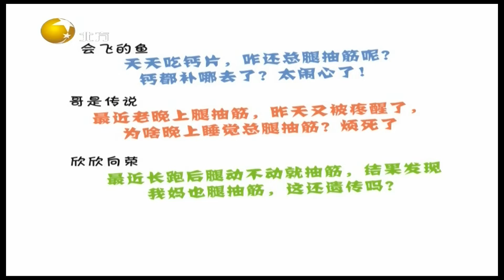健康朋友圈 20220420：成年人腿抽筋可能是疾病的信号，教你养出好筋骨